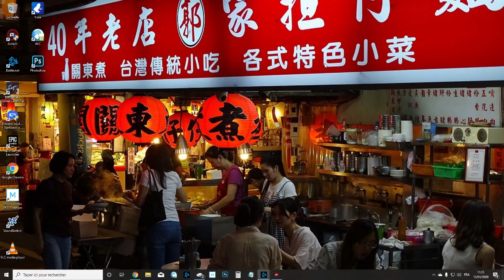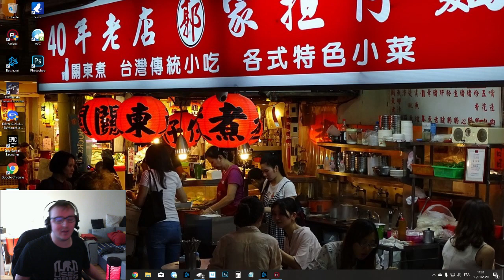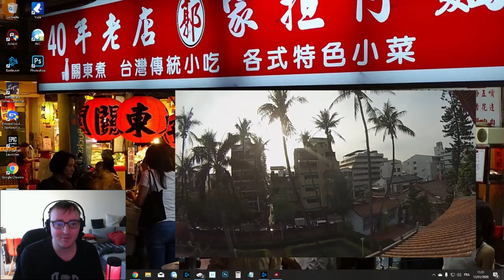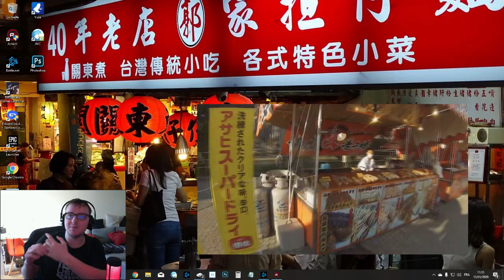Mon Salaire et Ambition 2020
Encore merci à vous tous pour l'évolution de la chaîne , l'objectif majeur 2020 c'est d'avoir 10000 Abonné.
Plein de nouveauté pour cette année , la reprise des Vlog au Japon et Taiwan , achat de nouveaux matériels , pour chaque vidéo il y aura ( ou pas ) une photo d'un jeu vidéo aléatoire , le 1er qui met en commentaire le nom et l'année de sortie du jeu gagnera 1 point et tout les mois de décembre les 3 première aurons 1 cadeau spécial !
Interview de rue prévue , Esport , Airsoft et plein d'autre chose.

A vous de jouer et encore merci bonne année 2020 à tous ! Santé et Argent ( sexe aussi )